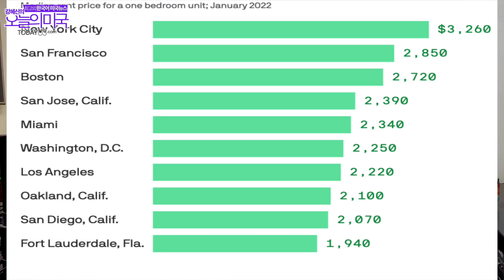이자율 인상과 경기회복력, 렌트비 두자리 수 증가, 은퇴하는 연방대법관, 흑인여성 연방대법관, 북한 미사일발사, 공화당 러시아편? [강혜신의 오늘의미국 1.27.22 in LA]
00:00 헤드라인
02:07 이자율 인상과 강한 경기회복력
11:01 렌트비는 1년 사이 12-14% 올라
14:33 오미크론 속보
17:39 은퇴하는 스티븐 브라이어 연방대법관
22:38 최초의 흑인 여자 연방대법관 지명한다
31:32 Spotify는 닐 영을 버리고 논란 많은 팟 캐스터 선택
34:18 북한의 6번째 미사일 발사 목적
37:59 미국과 러시아의 밀고 당기기와 공화당

[강혜신의 오늘의미국 1.27.22 in LA]
이자율이 3월부터 오르는 건 기정사실이 됐고, 지난해 미국경제는 레이건 대통령 집권 이후 가장 큰 폭으로 성장했습니다.

이자율이 오른다고 인플레이션이 잡힌다는 보장은 없습니다.
큰 폭의 경제성장은 좋은 뉴스지만 아직도 펜데믹 이전 수준을 회복해야 하는 분야가 많습니다.

1월의 평균 렌트비는 원 베드룸이 1년 전에 비해 12%가 비싸졌습니다.

오미크론 변이는 케이스는 줄어들고 사망률이 늘어나면서 대부분의 지역에서 피크를 친 것으로 가닥이 잡힙니다.

한국인에게 잘 알려진 가수 닐 영의 모든 노래가 스트리밍 서비스 업체 스포티피에서 내려졌습니다.
닐 영이 스포티피에 백신에 관한 잘못된 정보를 방송하는 팟 캐스터와 자신 중에 선택하라고 요청했고 스포티피는 구독자가 많은 팟 캐스터를 선택했습니다.

스티븐 브라이어 연방대법관이 은퇴한다고 발표한 뒤 후임으로 흑인여성이 지명될 것은 거의 확실합니다.
연방대법원의 방향은 변하지 않지만 여자 대법관이 4명으로 늘어나고 최초의 여자 흑인 연방대법관 탄생 가능성이 뉴스의 초점입니다.

북한이 올들어 6번이나 미사일을 발사하면서 미국의 시선집중을 받으려고 합니다.

러시아와 미국은 양보하지 않으면서 우크라이나 사태에 대한 협상을 이어갑니다.
공화당 예비선거 후보들은 FOX News 터커 카슨 주장대로 미국이 우크라이나를 돕지말아야 한다는 주장을 합니다.